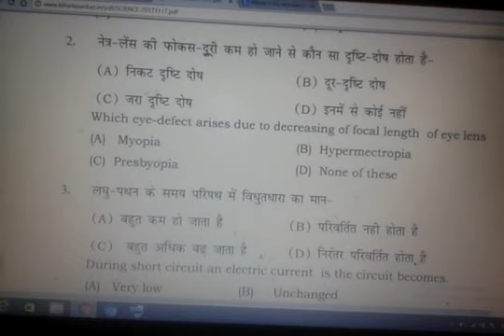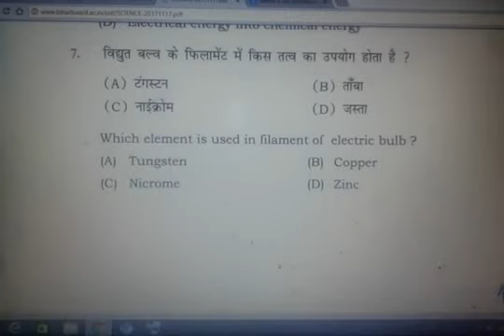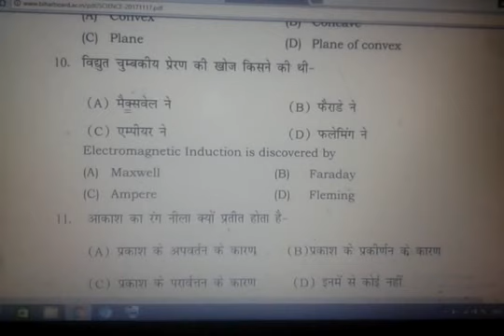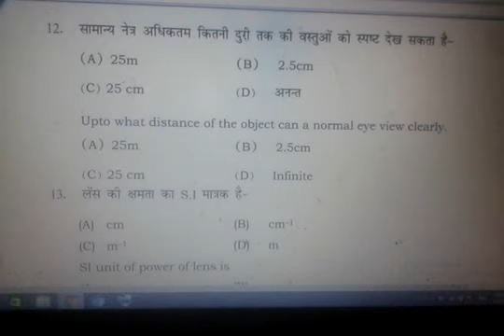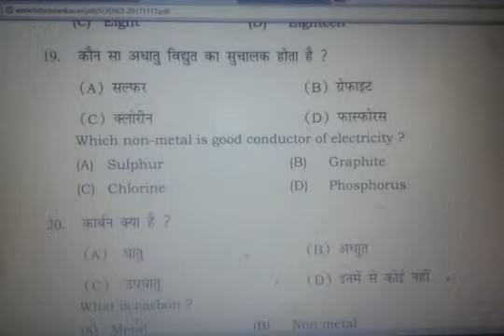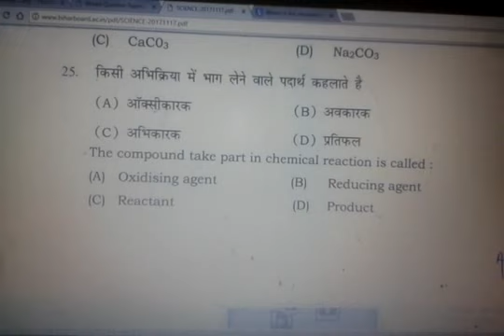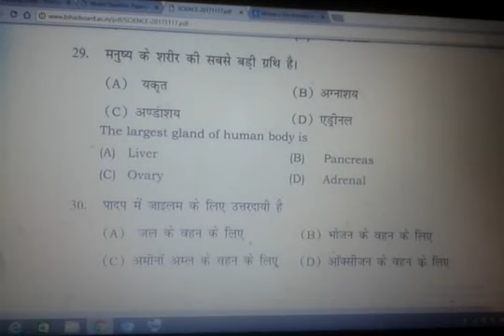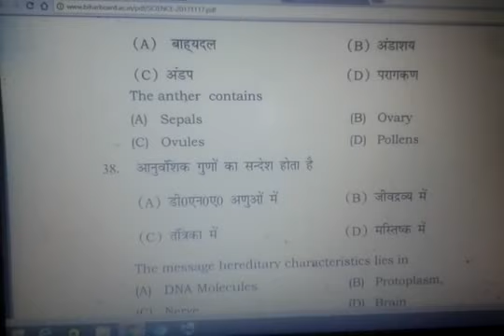SCIENCE MODEL PAPER 1 CLASS 10 BIHAR BOARD 2018